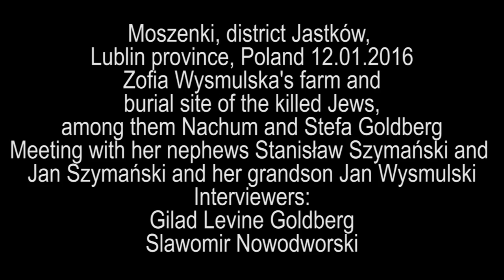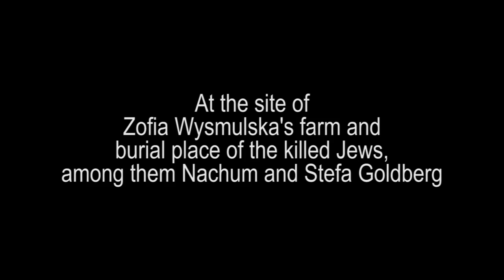Zofia Wysmulska's farm Moszenki; Her nephews pin pointing the burial place of 4 Jews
Stanislaw Szymanski and Jan Szymanski ( Stanislaw brother) Zofia Wysmulska's nephews and her grandson Jan Wysmulski at the site of what use to be Zofia Wysmulska's farm in Moszenki. They pin pointed the burial site of the 4 Jews, among them Nachum and Stefa Goldberg. Zofia Wysmulska, a Polish farmer from Moszenki, Lublin province,  was murdered (Sep. 25 1943) with her house maid Marianna Barszcz and 4 Jews, among them Nachum and Stefa Goldberg, whom she gave refuge to.